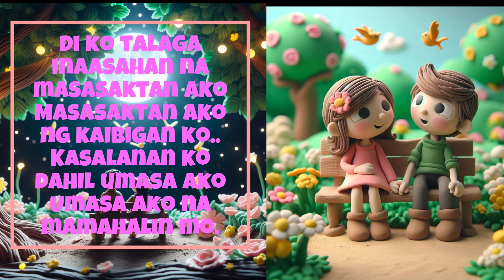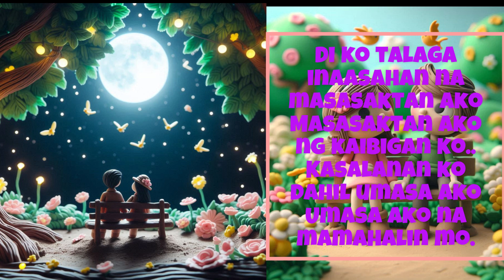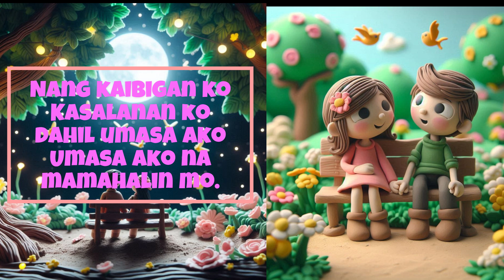SALAMAT KAIBIGAN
ORIGINAL COMPOSITION BY: ANONYMOUS